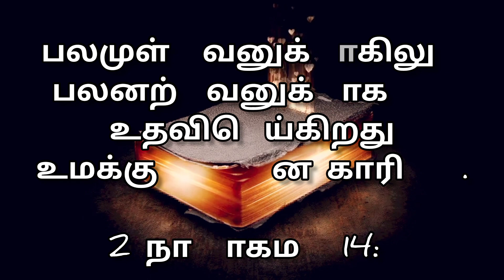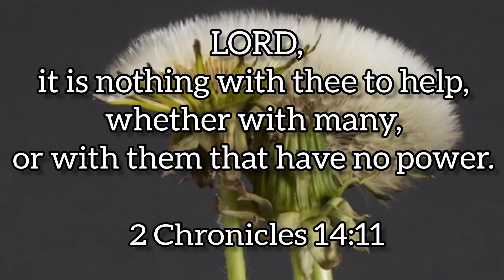Today👉20/10/23👈bible verse in tamil &English❣️ Verse of the day❣️இன்றைய வசனம்❣️todaymanna